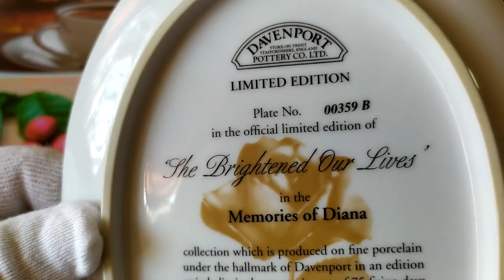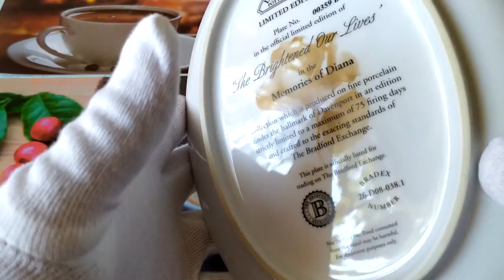Фарфор Принцесса Диана Коллекционная тарелка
Фарфоровая коллекционная номерная таралка с принтом Принцксса Диана
Производство Davenport Hjttery Англия
Размер 22х17 см